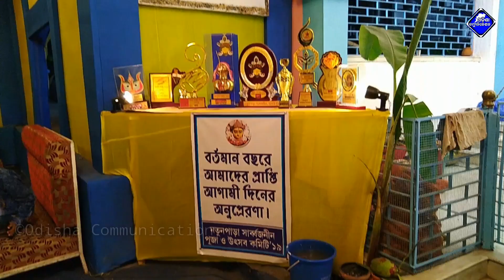ଭାରତ ପ୍ରସିଦ୍ଧ କୋଲକାତା ଦୁର୍ଗାପୂଜା 2019/Natia Comedy Part 34/Natia Vs Gandu/Bhadrak Kali Puja 2019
4Fun ଆପ୍ଲିକେସନ ଡାଉନଲୋଡ👇କରନ୍ତୁ ସଙ୍ଗେ ସଙ୍ଗେ ପାଆନ୍ତୁ ₹ 50👇
🖕Download and get Rs:50 instantly Paytm payout📲

 [Trilochan_odisha_communication]